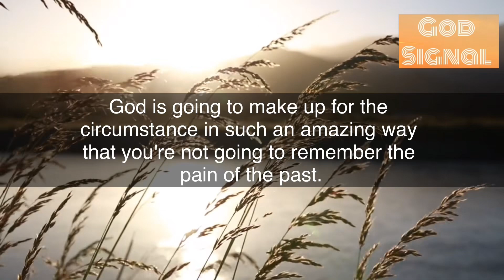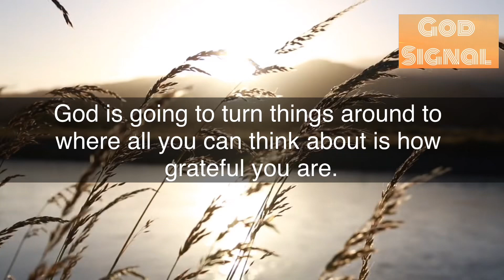The Person Reading This Meant To See This💌God’s Message Today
Brief introduction about the video

If your heart is broken, I want you to know that Jesus is right there with you in the midst of it. You can cry out to him, even if you have no one else on this earth that you feel like you can talk to.